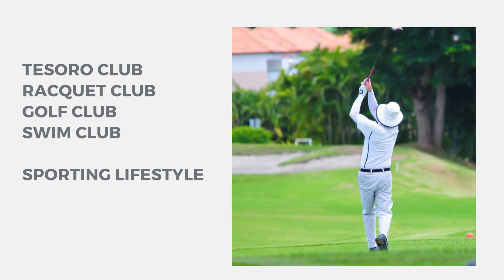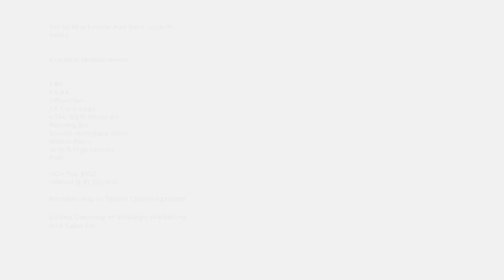Florida Community of the Week Tesoro ,Port Saint Lucie Fl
Neighborhood of the week Tesoro Club, Port Saint Lucie Fl
Presented By: Pauline Crain, Realtor
Keller Williams of the Treasure Coast